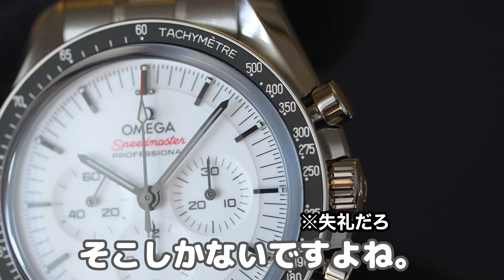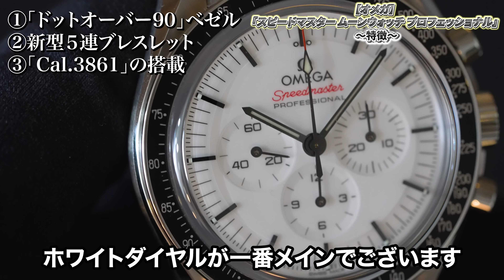【オメガ開封】いや、これはカッコ良すぎる...スピードマスターの白文字盤が想像を超えてきた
大谷翔平に似合う腕時計をプロが勝手に選んでみました